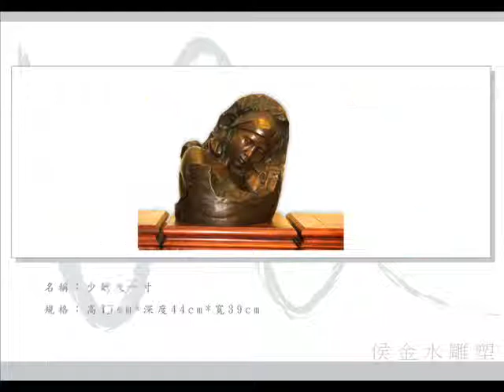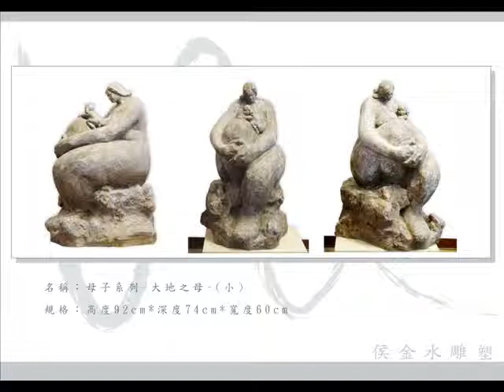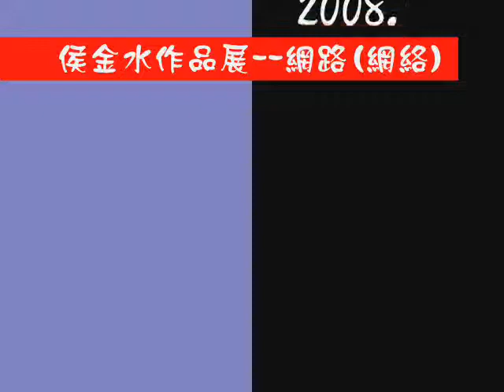侯金水作品網路展~羅芙藝廊/侯金水雕塑藝術館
侯金水作品網路展~羅芙藝廊/侯金水雕塑藝術館於2008年展.歡迎收藏家來電